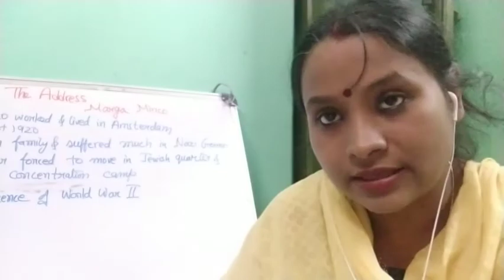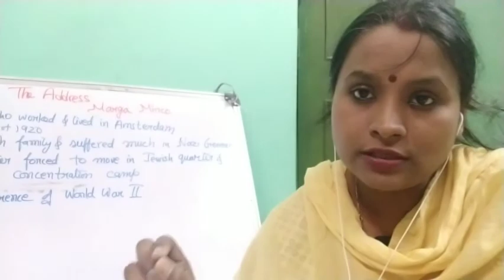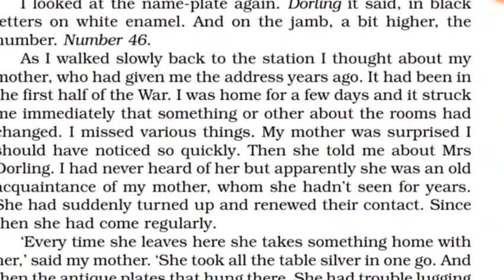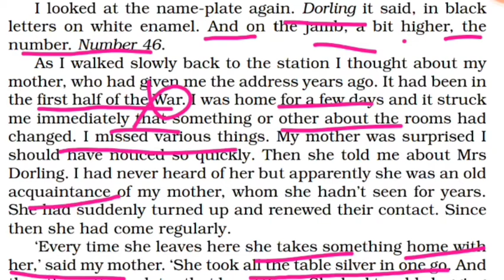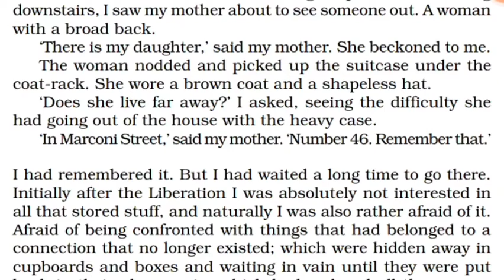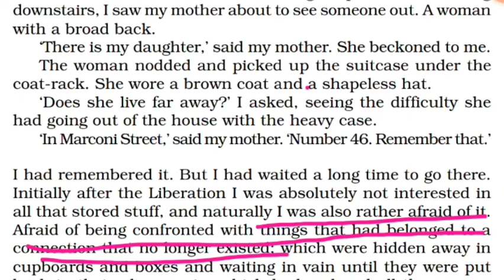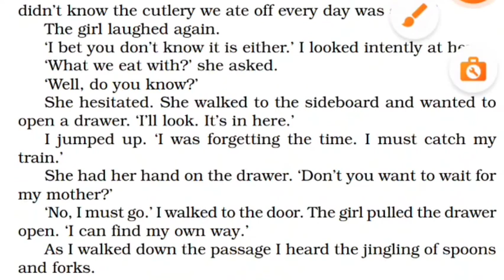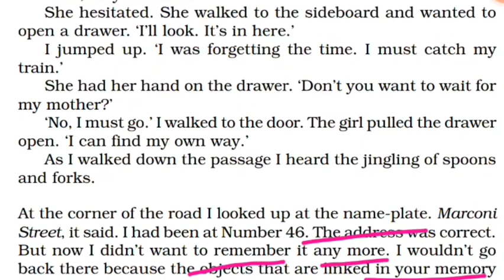class xi the address